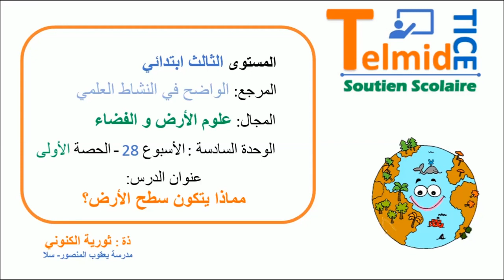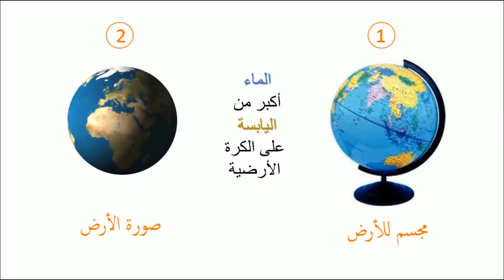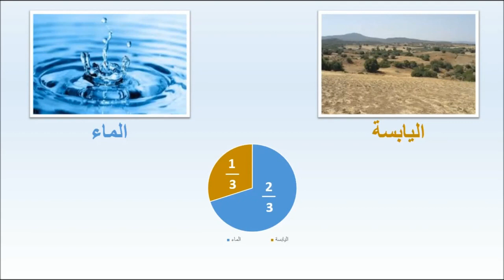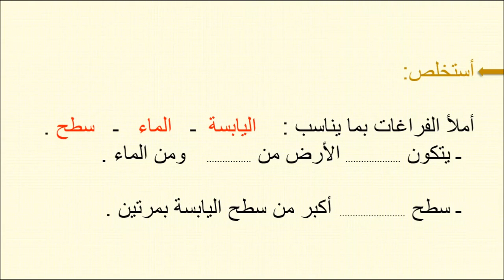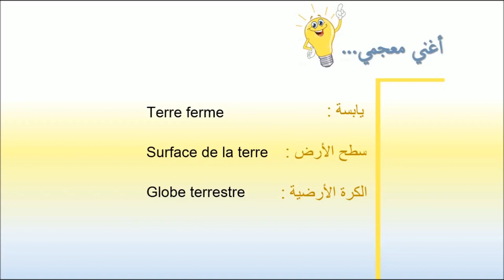مماذا يتكون سطح الأرض؟ المستوى التالث ابتدائي